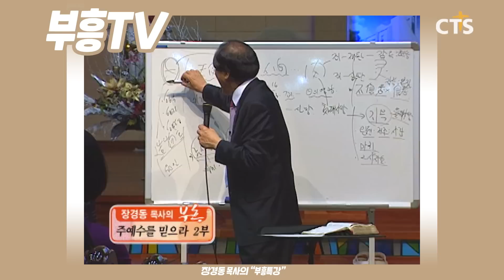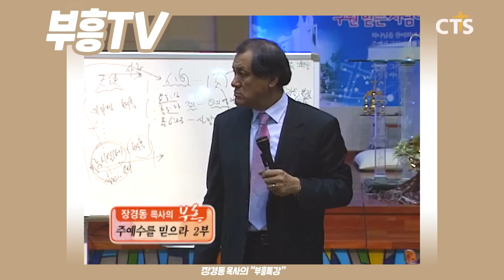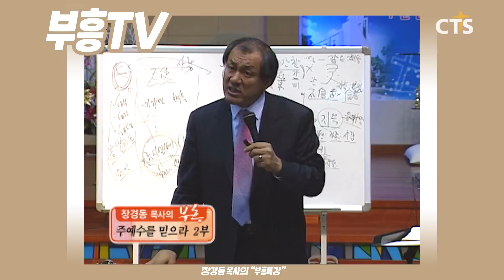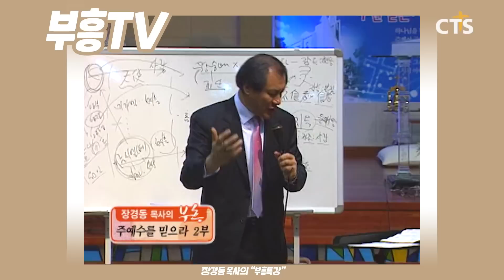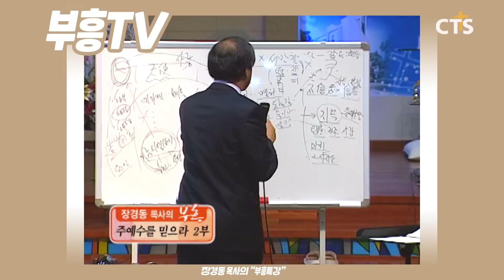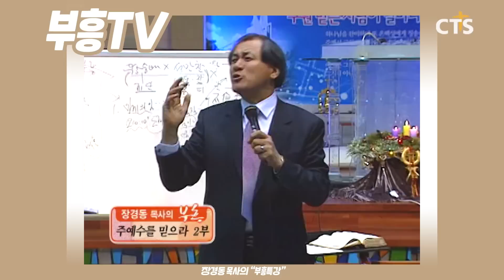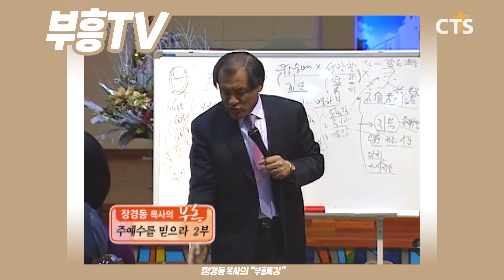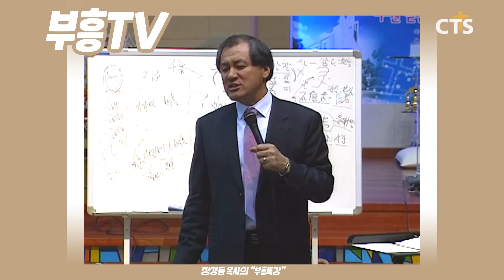장경동 목사의 부흥특강 - 주 예수를 믿으라! [고화질 시즌2] 주예수를 믿으라 2부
(주예수를 믿으라 2부)